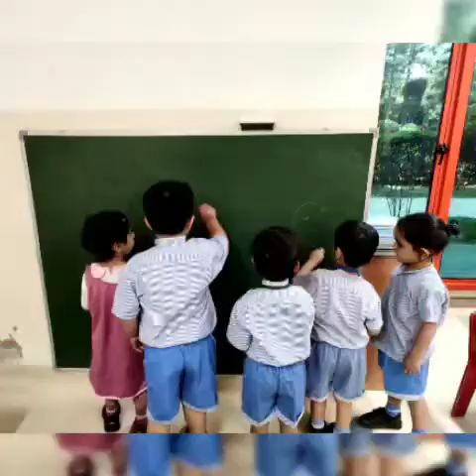My School memories 🤗🤗🤗